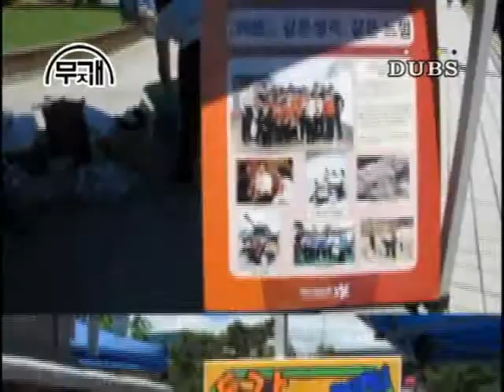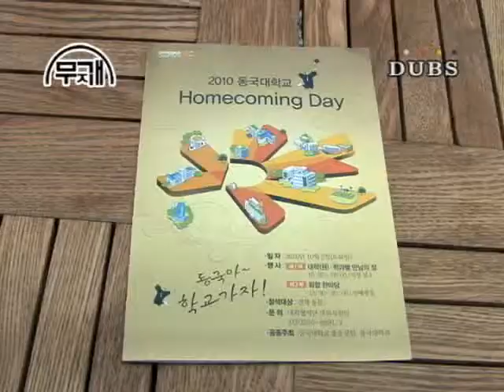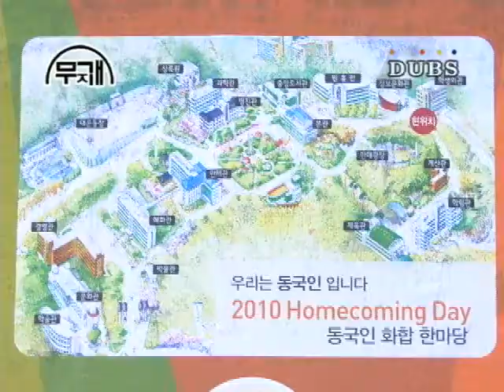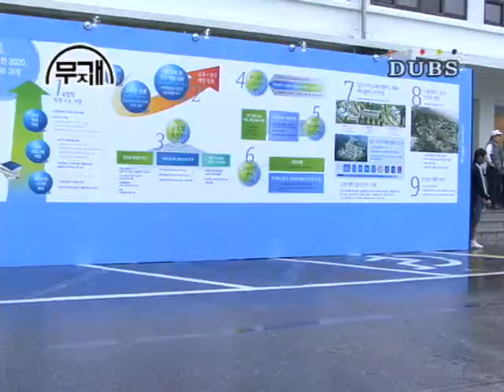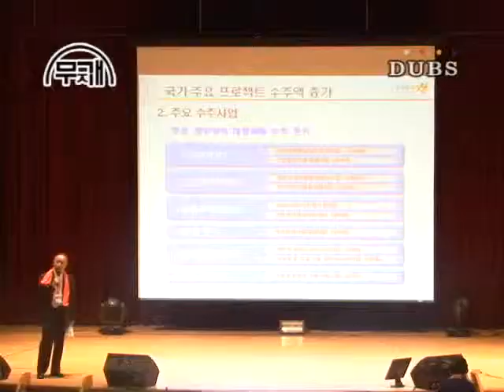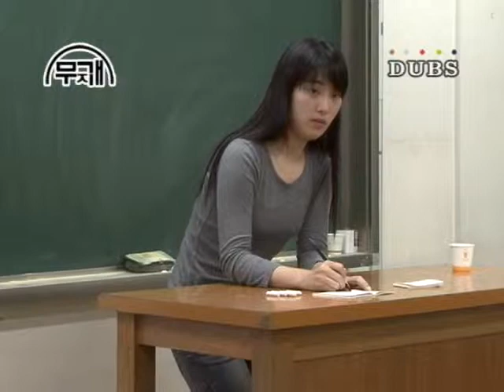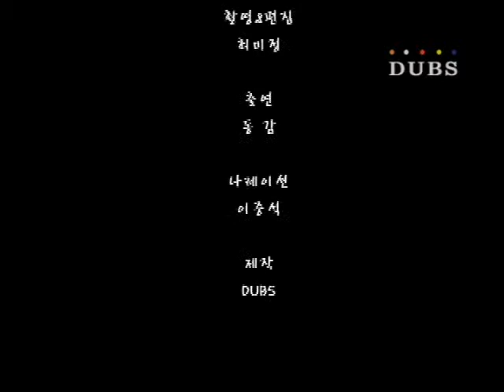무한한 지성인들의 개성 무지개 2화 - 동감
우리 대학의 색이 다른 다양한
단체를 소개해 주는 프로그램.

 무한한 지성인들의 개성,
무 지 개

2화 동감

PD 최지연, 박윤선
ENG 최미정
NAR 동감 이중석
출연 동감
제작 DUBS